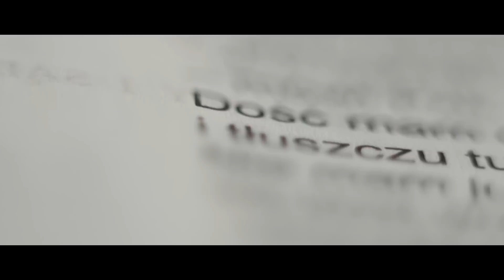Kwadransik ze Słowem #225 - Być głosem Boga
Bóg powołał Jana Chrzciciela do tego by był Jego głosem. Ty również jesteś do tego wezwany! Co potrzebujesz najpierw zrobić, by wejść w to powołanie?

Zapraszam na Kwadransik!

Fragmenty Biblii rozważane w odcinku:

Było to w piętnastym roku rządów Tyberiusza Cezara. Gdy Poncjusz Piłat był namiestnikiem Judei, Herod tetrarchą Galilei, brat jego Filip tetrarchą Iturei i kraju Trachonu, Lizaniasz tetrarchą Abileny; za najwyższych kapłanów Annasza i Kajfasza skierowane zostało słowo Boże do Jana, syna Zachariasza, na pustyni.  Obchodził więc całą okolicę nad Jordanem i głosił chrzest nawrócenia dla odpuszczenia grzechów, jak jest napisane w księdze mów proroka Izajasza: Głos wołającego na pustyni: Przygotujcie drogę Panu, prostujcie ścieżki dla Niego! Każda dolina niech będzie wypełniona, każda góra i pagórek zrównane,drogi kręte niech się staną prostymi,a wyboiste drogami gładkimi! I wszyscy ludzie ujrzą zbawienie Boże. Mówił więc do tłumów, które wychodziły, żeby przyjąć chrzest od niego: Plemię żmijowe, kto wam pokazał, jak uciec przed nadchodzącym gniewem? Wydajcie więc owoce godne nawrócenia; i nie próbujcie sobie mówić: "Abrahama mamy za ojca", bo powiadam wam, że z tych kamieni może Bóg wzbudzić dzieci Abrahamowi. Już siekiera do korzenia drzew jest przyłożona. Każde więc drzewo, które nie wydaje dobrego owocu, będzie wycięte i w ogień wrzucone.

Pytały go tłumy: Cóż więc mamy czynić? On im odpowiadał: Kto ma dwie suknie, niech [jedną] da temu, który nie ma; a kto ma żywność, niech tak samo czyni. Przychodzili także celnicy, żeby przyjąć chrzest, i pytali go: Nauczycielu, co mamy czynić? On im odpowiadał: Nie pobierajcie nic więcej ponad to, ile wam wyznaczono. Pytali go też i żołnierze: A my, co mamy czynić? On im odpowiadał: Nad nikim się nie znęcajcie i nikogo nie uciskajcie, lecz poprzestawajcie na swoim żołdzie.

📌🗓 Szczegóły i informacje o rekolekcjach online prowadzonych przez ks. Krzysztofa Kralkę i Marcina Zielińskiego: